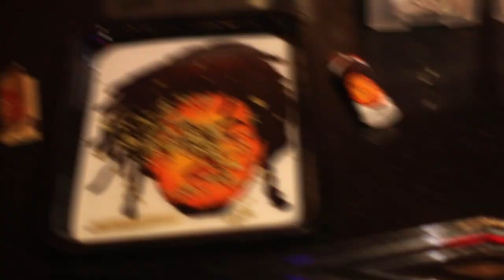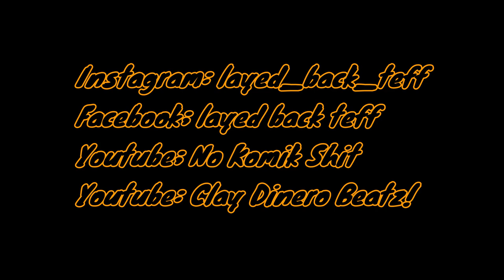Teff "Facts" (Official Music Video)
Clay Dinero Beatz!